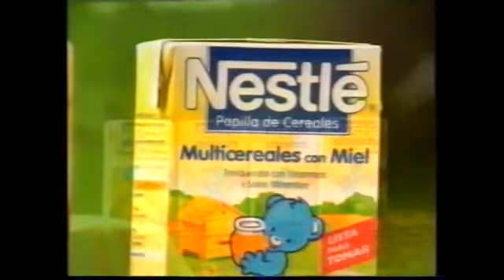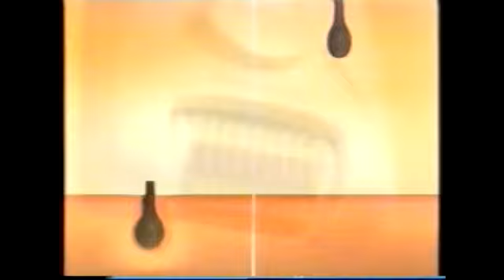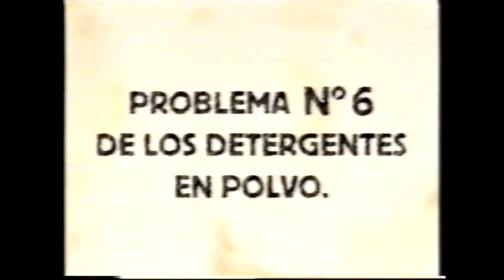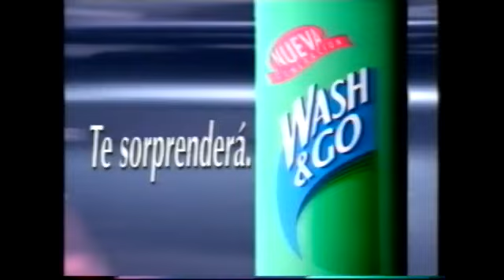ANTENA 3 | Bloque de anuncios 19/07/1999 [2]